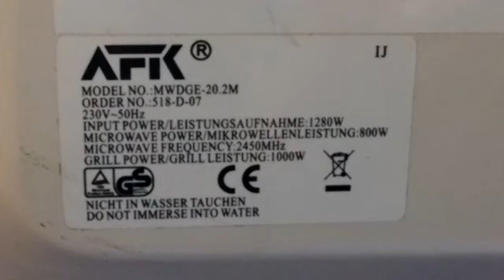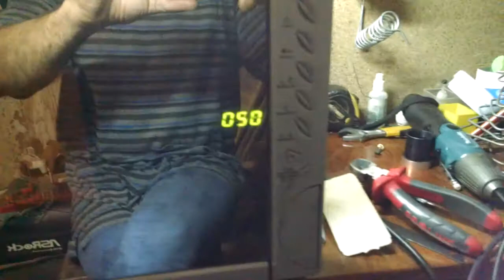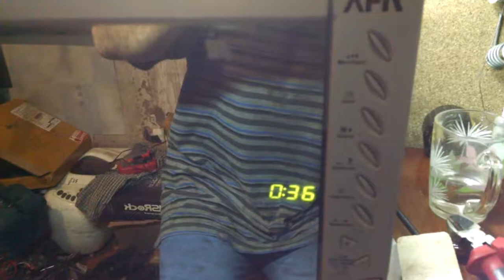Ремонт микроволновки . Включается, гудит, но не греет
Разборка микроволновки  AFK MWDGE 20
замена реле и сопротивлений на 5ватт.